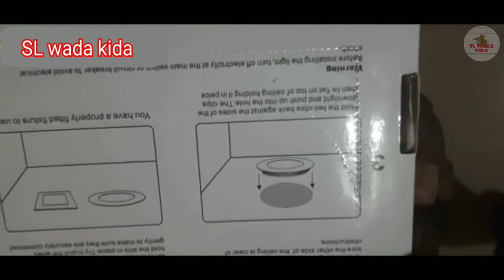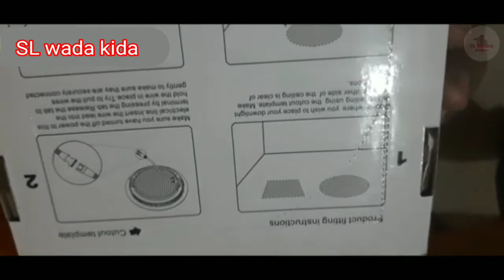ඕනෑම සිවිලිමකට ලයිට් සවි කරමු/Let's fix the lights to the any ceiling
I would like to inform you that I have not used this video for monetization purposes only and that I have obtained this information for the purpose of providing some